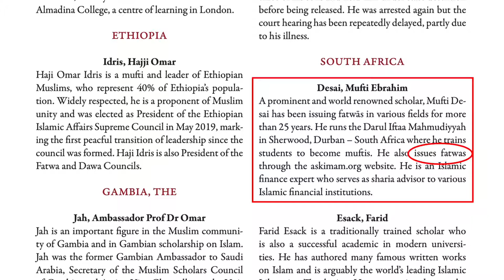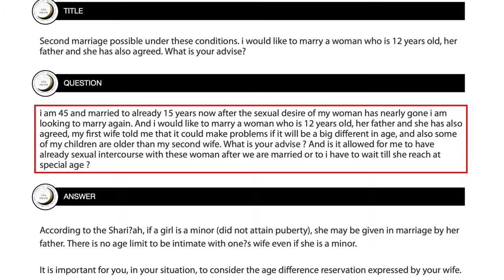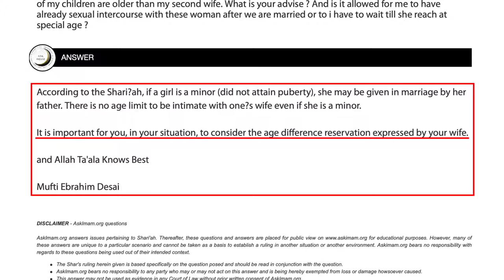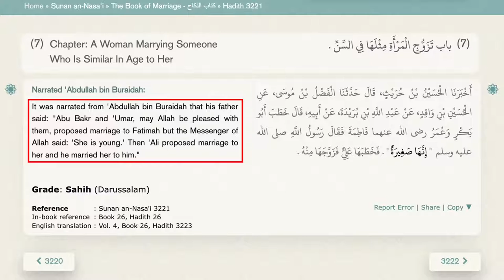Muslim Scholar DESTROYS Ali Dawah on Child Marriage! (Ft. Mufti Ebrahim Desai!)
We've seen famous Muslim YouTuber Ali Dawah claiming that, if his daughter started menstruating at nine years old, he would tell her she's ready for marriage. We've seen clips of Speakers' Corner da'ee Mohammed Hijab saying that the Quran allows sex with five-year-old girls. But what happens when world-renowned Sharia scholar Mufti Ebrahim Desai enters the discussion?

Let's find out! To read Mufti Ebrahim Desai's fatwa on child marriage,